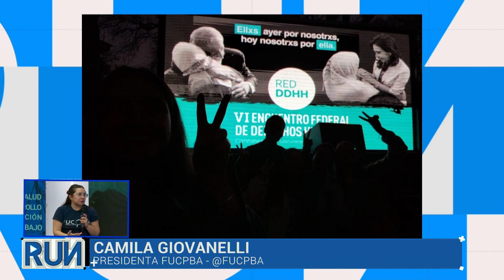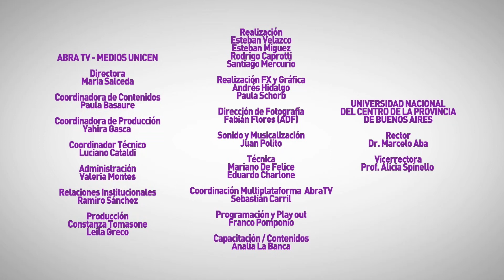ABRA - RUN #164 - Marcelo Aba, Giovanelli, Villa Gaucho Rock, Madre Árepa, Vieja Minga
📡En una nueva emisión de RUN nos visitaron Marcelo Aba, rector de la UNICEN, comparte un balance sobre lo que se trabajó en el año puntualizando la regionalidad, obras y presupuesto.

💬Camila Giovanelli, presidenta de la Federación Universitaria del Centro de la PB nos cuenta los desafíos para el próximo año, y destaca la futura implementación de la Sube.

💬Sofia Chevez, realiza su columna sobre cultura y presenta el Villa Gaucho Rock.

💬En la sección de la ESS nos visita Andrea Uribe, nos muestra cómo realiza sus productos de Madre Árepa.

Y para el cierre del ultimo programa de RUN, una fiesta con Vieja Minga.

👁‍🗨 Mira RUN en ABRA el canal de la UNICEN
🖥 29.1TDA